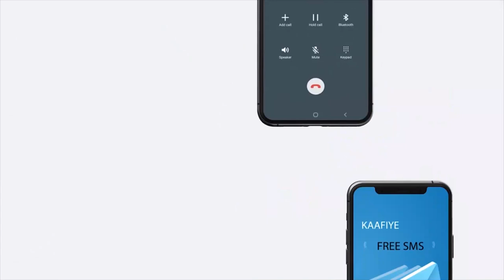"Waxaanu nahay gudi xaqiiqo raadin ah Golihii Wakiiladana inaan warbixin ud..." Xil. Axmed Casoowe.